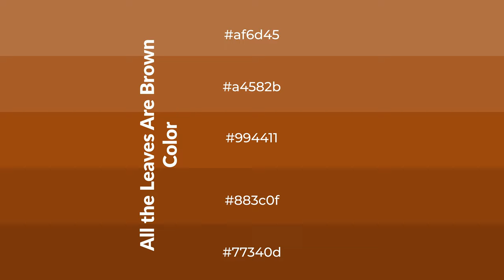Shades & Tints of All the Leaves Are Brown color #994411 A Cool Brown color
Shades of All the Leaves Are Brown color #994411 Cool Shades of All the Leaves Are Brown color with Brown hue for your project!

Shades
Hex 883c0f

Tints
Hex a4582b